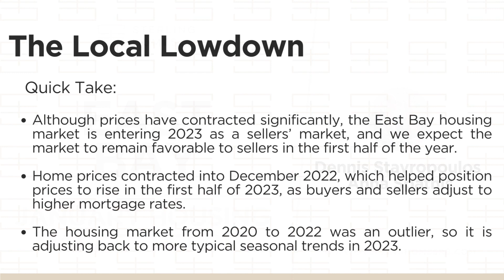East Bay (Contra Costa & Alameda) Housing Market Report - January 2022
Presented by Sterling Homes
Anna Spathis & Dennis Stavropoulos

👉Although prices have contracted significantly, the East Bay housing market is entering 2023 as a sellers’ market, and we expect the market to remain favorable to sellers in the first half of the year.

👉Home prices contracted into December 2022, which helped position prices to rise in the first half of 2023, as buyers and sellers adjust to higher mortgage rates.

👉The housing market from 2020 to 2022 was an outlier, so it is adjusting back to more typical seasonal trends in 2023.

Do you have any San Francisco real estate questions? Perhaps we can help? As San Francisco Bay Area Top Real Estate Agents - Anna Spathis and Dennis Stavropoulos, are prepared to "Enrich Your Life Through Real Estate" and guide you.

We are straight-shooters, excellent negotiators and experienced.
Is there anything else you want in your agent?